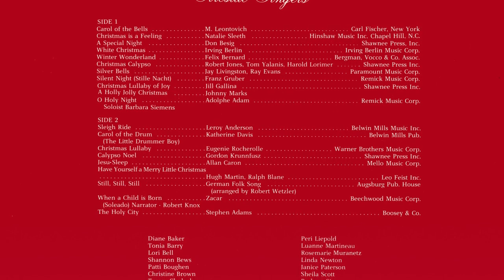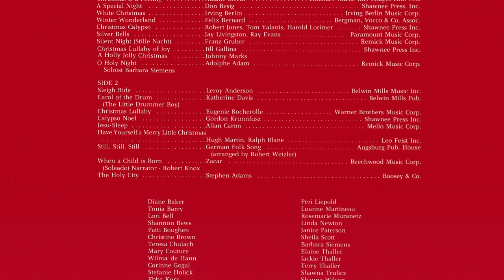Winter Wonderland - Fireside Singers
Release year: Unknown (estimated to be early 1980s)

The Fireside Singers is a choir from Saskatoon, Saskatchewan. They are still active as of the time of this album being posted. Annual concerts are still ongoing, with 2022 celebrating their 50th anniversary.

I normally try to avoid posting active groups however I made an exception in this case as there is little in the way of listening content for the choir.

Internet Archive (Artwork, FLAC, MP3s)